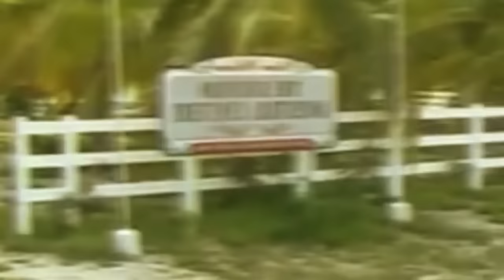ki jaka ba triem tam ha ka pyrthei//education